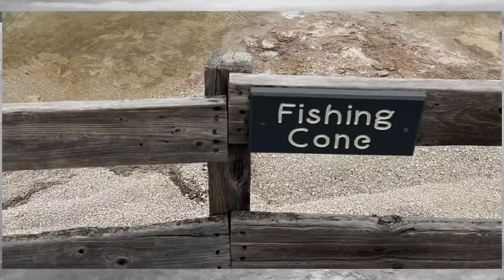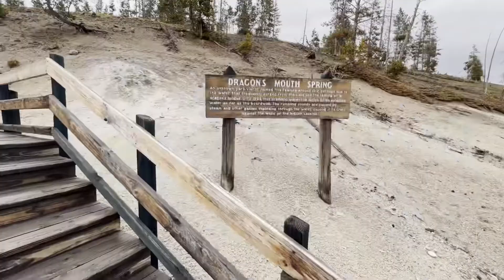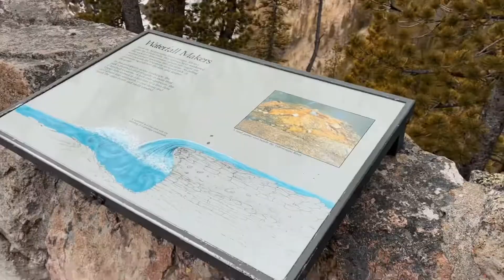Yellowstone Park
A day trip from Big Sky to Yellowstone national park